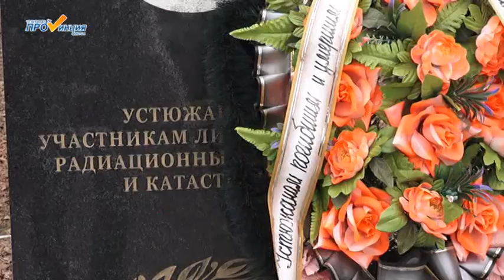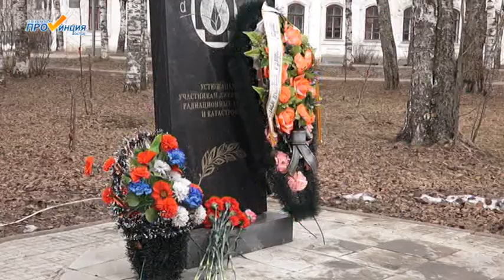Митинг памяти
Апрель 1986 года вошел в историю печальной и трагической датой. Такой техногенно-экологической катастрофы, как авария на Чернобыльской АЭС, человечество еще не знало. В тот день все осознали, что атом может быть не только мирным. 26 апреля в Воскресенском сквере Великого Устюга вспоминали тех, кто участвовал в ликвидации последствий Чернобыльской и других техногенных аварий и катастроф.